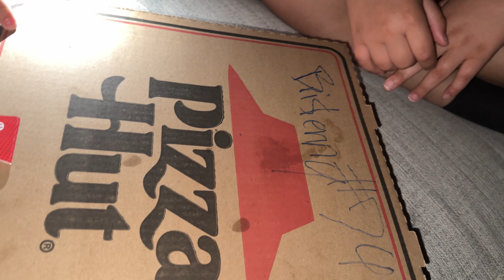24 HR CHALLENGE IN A TENT *SCARY* ⛺🌲🧭🦝